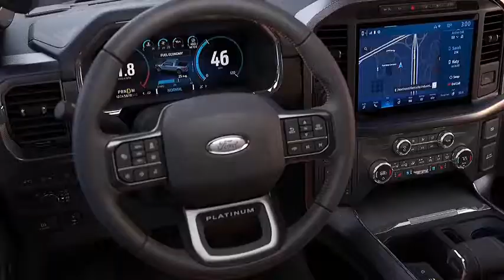Guess the car